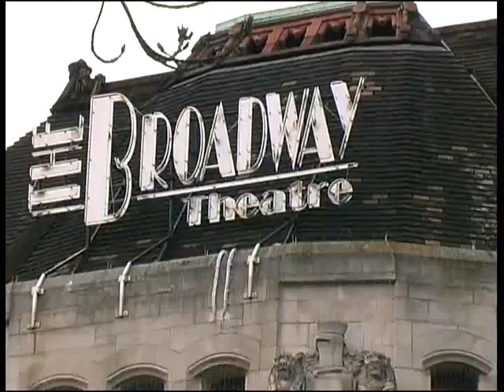Lewisham Youth Theatre Documentary